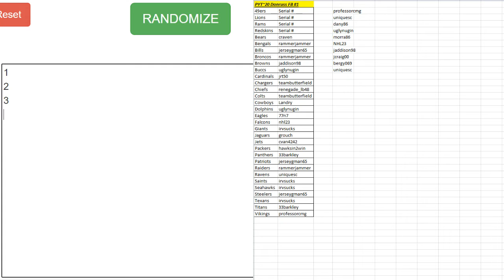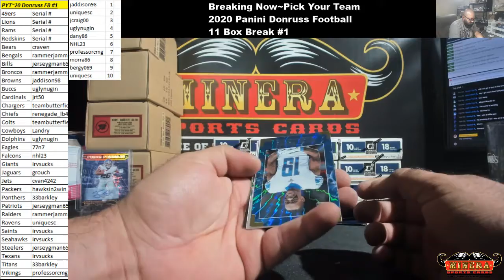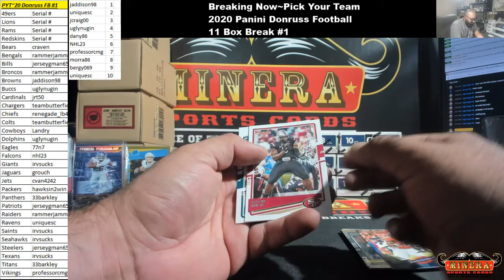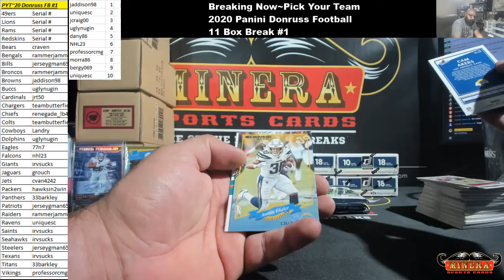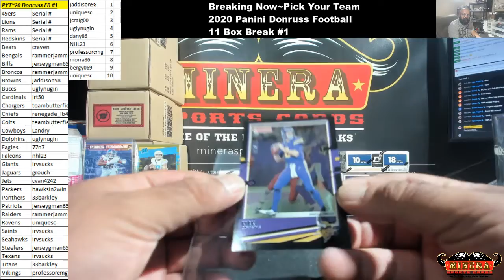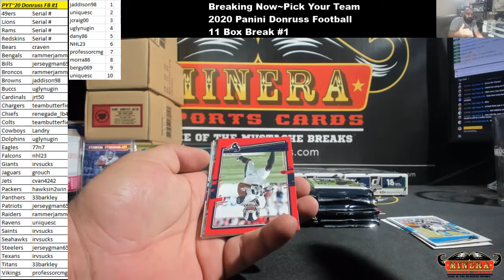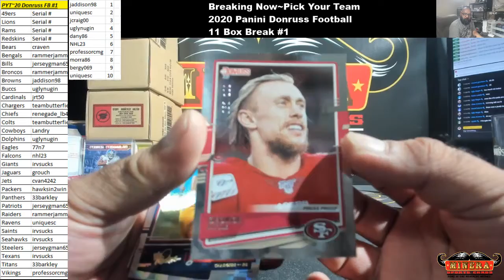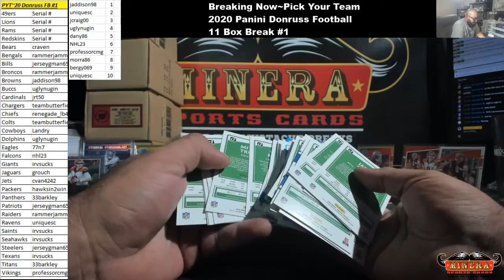Pick Your Team~2020 Panini Donruss Football 11 Box Break #1